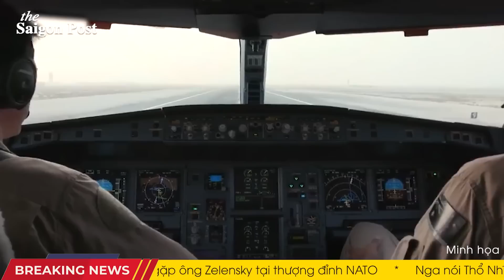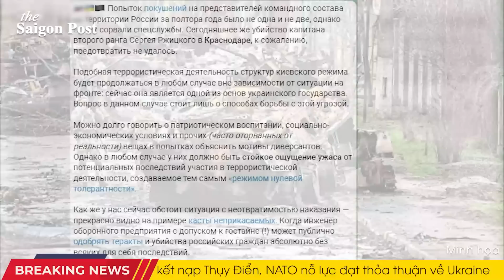TIN NÓNG! 💥Storm Shadow lại tấn công chính xác, tiễn thêm một tướng Nga về chầu Lê-nin